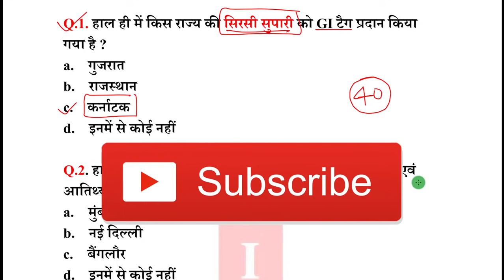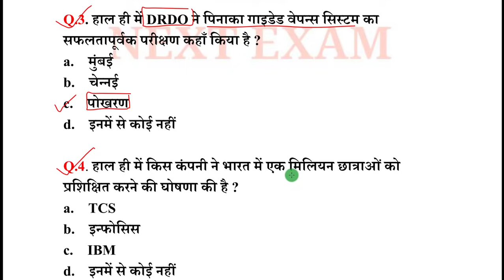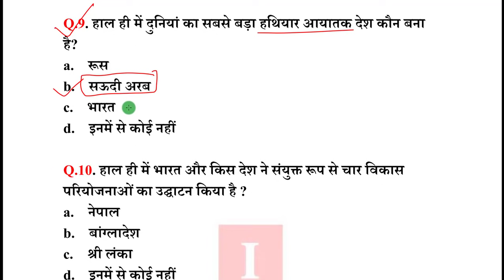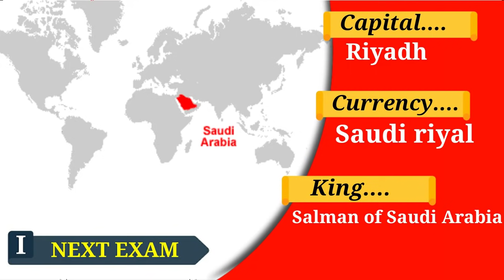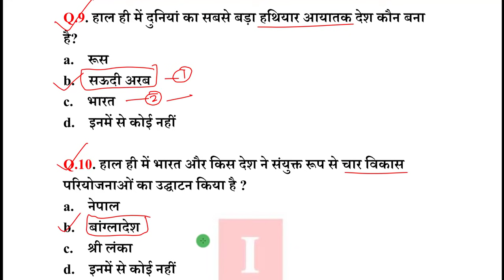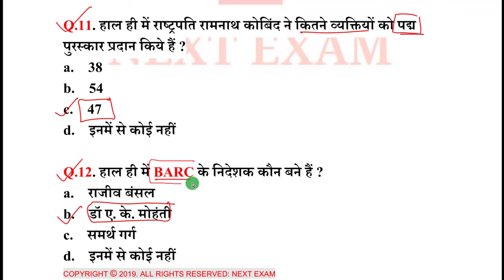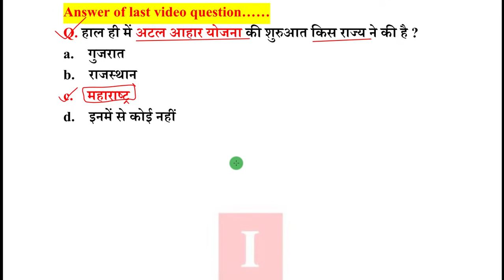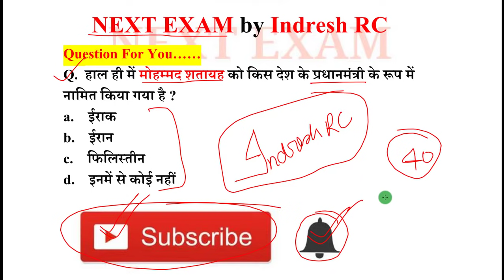Next Dose #366 | 13 March 2019 Current Affairs | Daily Current Affairs | Current Affairs In Hindi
13 March 2019 Current Affairs.

NEXT EXAM
nextexam